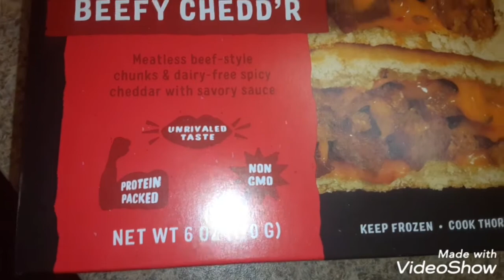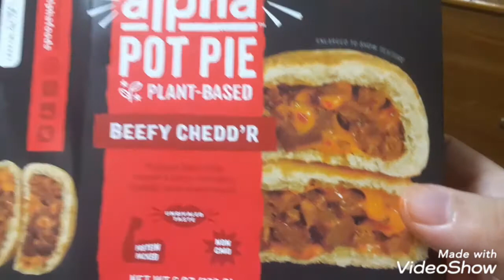The alpha pot pie plant based beefy cheddar sucks and looks like poop